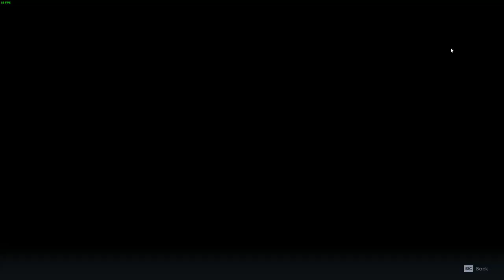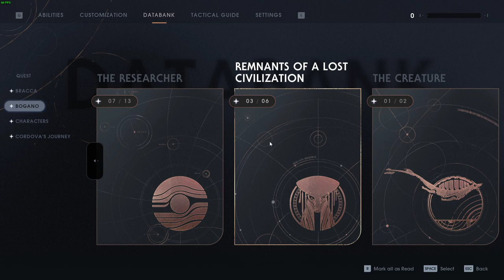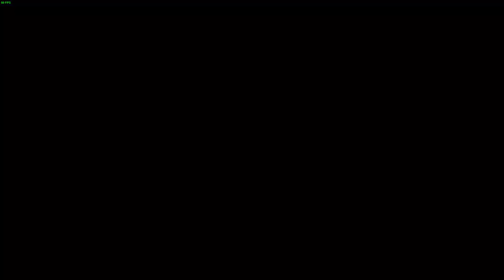Star Wars Jedi: Fallen Order part 1